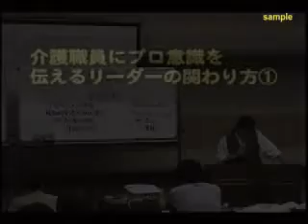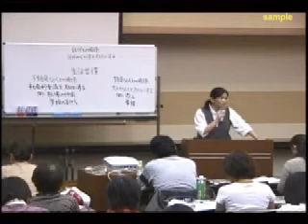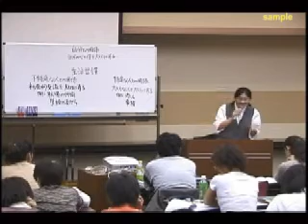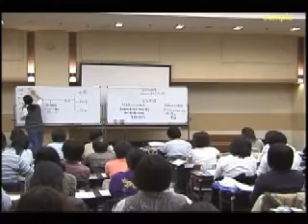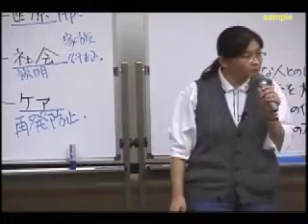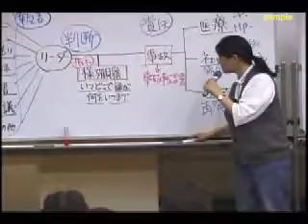介護職員にプロ意識を伝えるリーダーのかかわり方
一般常識の通用しない宇宙人、他の職場からの転職者など、さまざまな経験と知識と個性を持ったスタッフにプロ意識を持ってもらうためのリーダーのあり方を解説しています。
e-講演.tvで販売しているＤＶＤのサンプル動画です。